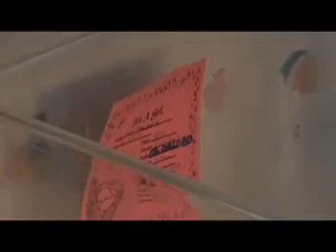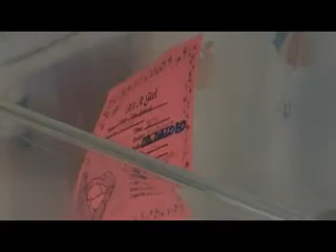Our 2nd Baby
This is Our 2nd Baby Born on Dec. 10,2008 at 4:47pm, 4lb and 15 ounce (4 15/16 lbs).